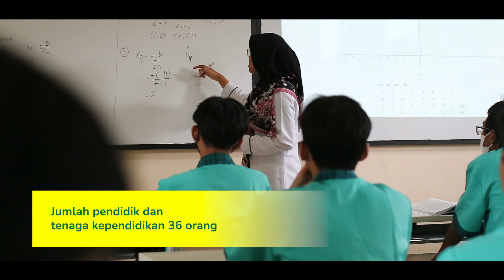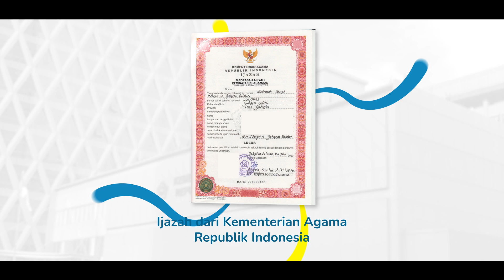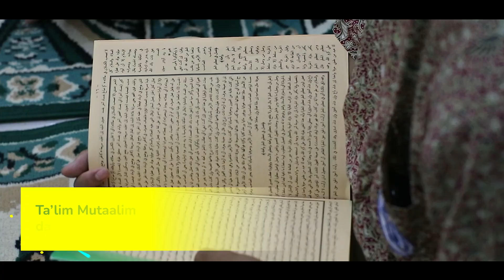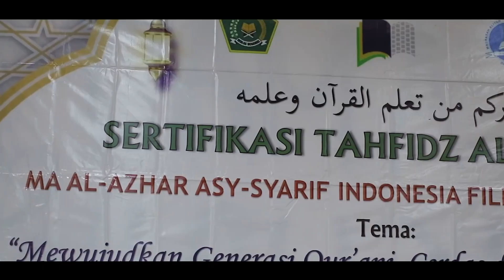PROFIL MA AL-AZHAR ASY-SYARIF INDONESIA FILIAL MAN 4 JAKARTA